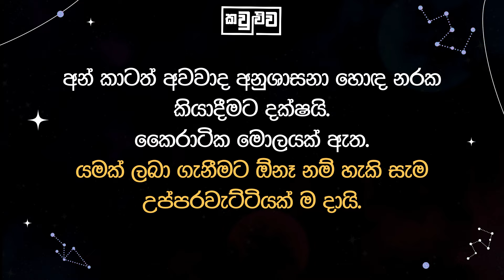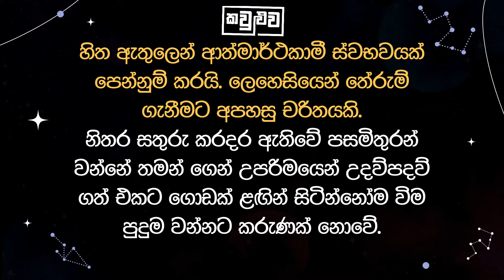Aquarius | කාමුක ගති ඇති කුම්භ ලග්න හිමියෝ | Kumba lagnaya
කුම්භ ලග්න හිමි ඔයා මොන වගේ කෙනෙක්ද කියලා 100% හරියටම දැනගන්න.
Hello friends,
This video is about  Aquarius | Kumba Lagnaya

 Aquarius , Kumba lagnaya, lagna palapala,
lagna palapala 2023 ,
2023 lagna palapala ,
2023  Aquarius ,  Aquarius 2023 ,
2023 කුම්භ , කුම්භ 2023 ,
2023 Kumba , Kumba 2023,
Kumba lagnaya lagna palapala,
Kumba lagna palapala,
Kumba lagna palapala 2023,
Kumba lagnaya lagna palapala 2023,
2023 Kumba lagna palapala,
2023 Kumba lagnaya,
Kumba lagnaya 2023,
කුම්භ , කුම්භ ලග්නය, Kumba,
 Aquarius tarot,aries love ,  Aquarius tarot reading,
horoscope 2023,
daily horoscope,
weekly horoscope,
litha 2023,2023 litha,